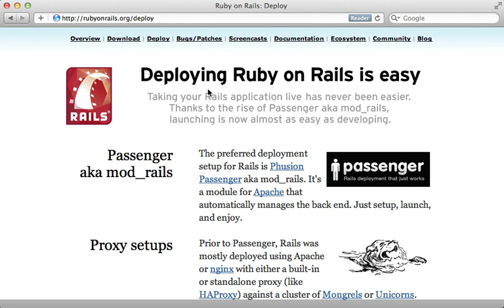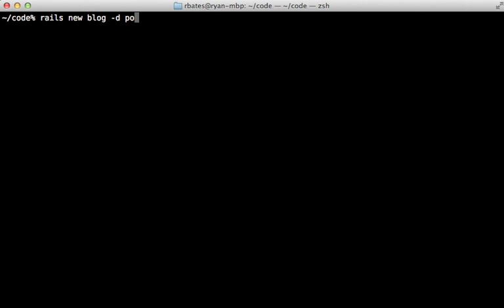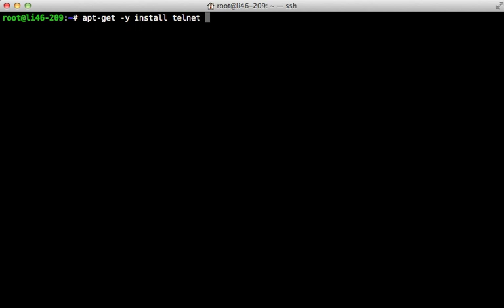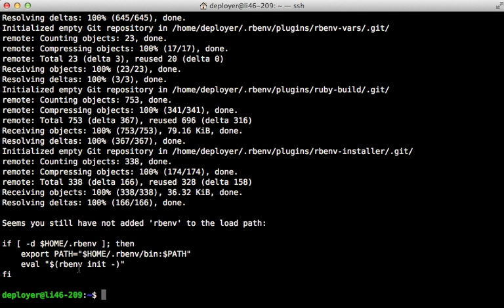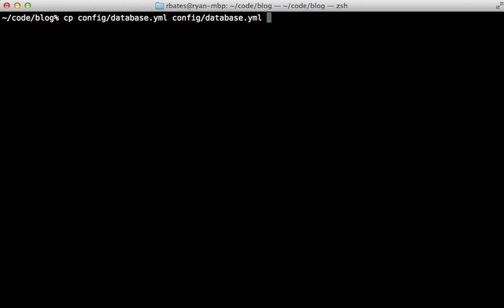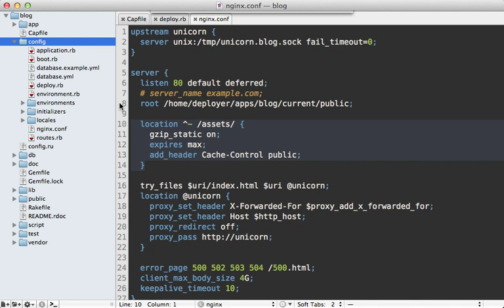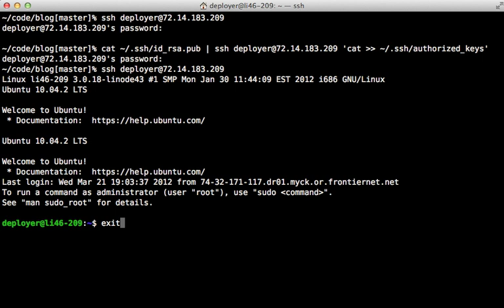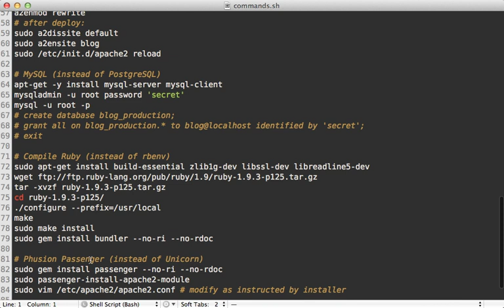Ruby on Rails: Deploying to a VPS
Deploy Rails app to a Virtual Private Server.